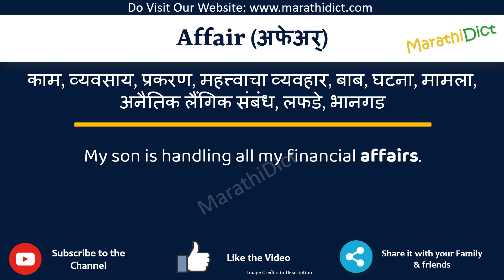Affair Meaning in Marathi | Affair म्हणजे काय | Affair in Marathi Dictionary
या व्हिडिओमध्ये तुम्हाला मराठीत Affair चा अर्थ समजेल आणि Affair चा उच्चारही शिकाल. याचा अर्थ तुम्ही Affair चा अर्थ जाणून घ्याल तसेच Affair कसे उच्चारता येईल, Affair म्हणण्याचा योग्य मार्ग कोणता आहे.

तर Affair शब्द फक्त एका मिनिटात शिका.

उदाहरणांसह Affair समजून घेऊ.